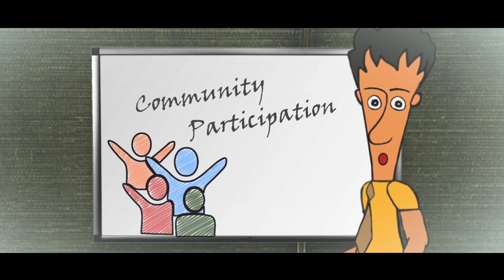Pollution Control- Air Quality Index (AQI) Video